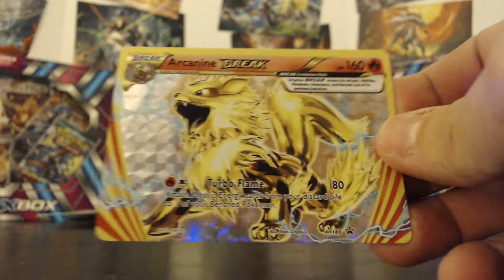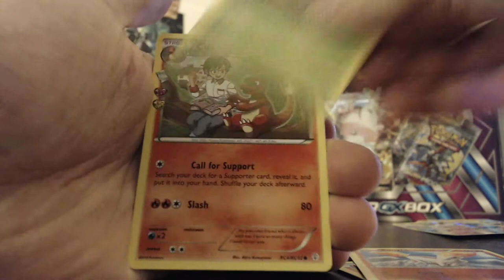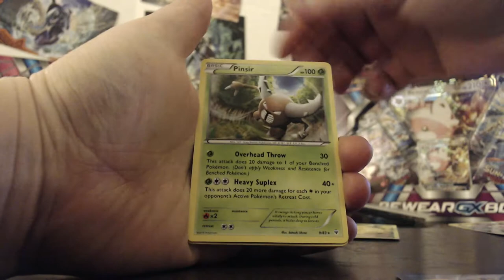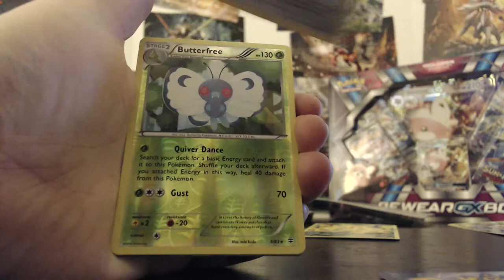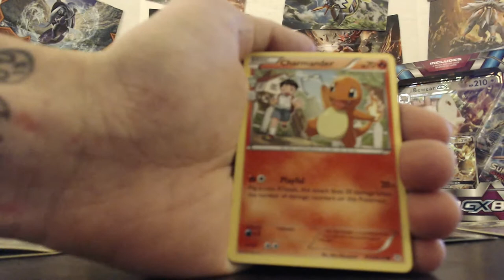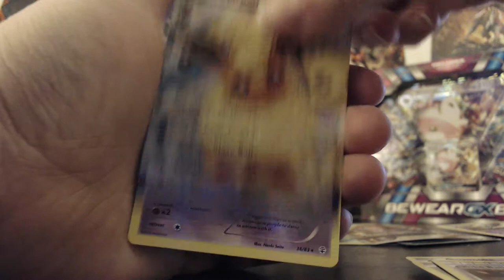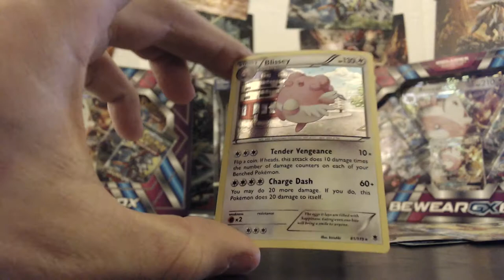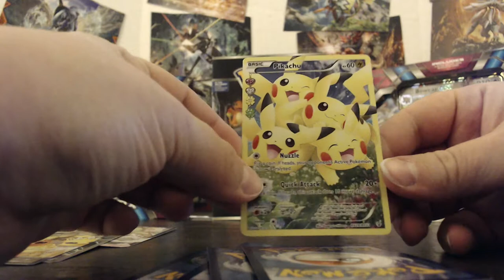MONDAY CAME WITH FIRE! FULL ART PULLS AND SO MUCH MORE!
Welcome back! We are alway so happy to find Generations packs at our local stores! They're so hard to come by and they have the greatest artwork. Let us know what your favorite is in the comments!

Links:
Pokémon Dreamland

Pokemon TCG Online Community

Pokéverse